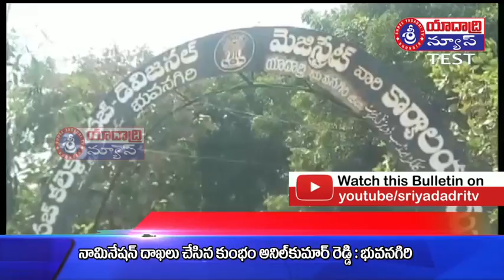14 11 2018 Sriyadadri T V Bhongir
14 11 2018 Sriyadadri T V Bhongir